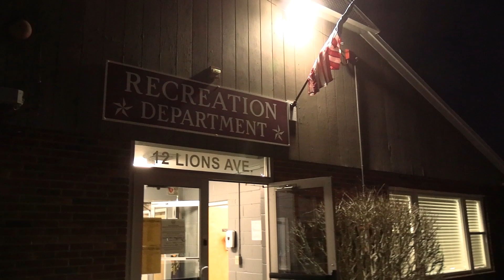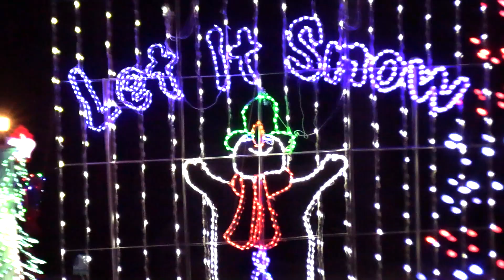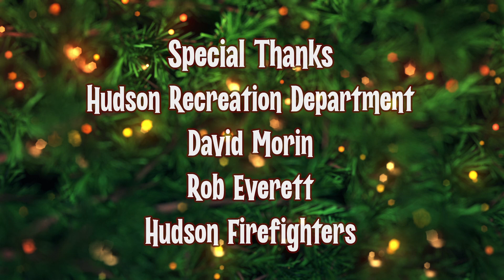Hudson Senior Citizen - 2023 Tour of Lights